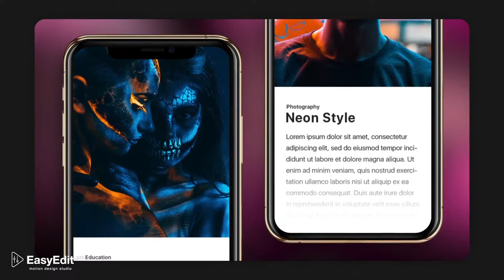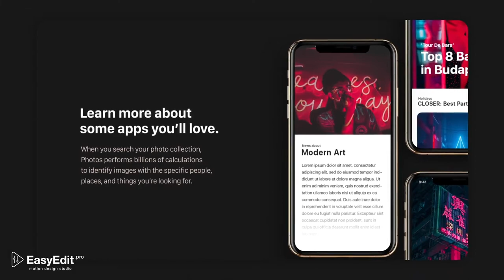After Effects Template: Phone Xs - App Presentation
Phone Xs - App Presentation

Your personal library with 30+ pre-made scenes
20 different devices
Video Tutorial how to use in After Effects
After Effects from CC 2014 and above
1080×1920
Modular Structure
Smart Auto-size
Changeable duration of shots
Scale infinity size of shots
Different styles
Easy to use even if you are Beginner
Fully Customizable
Fast Rendering
Unlimited colors
Custom Size
100% After Effects
Ready Placeholders